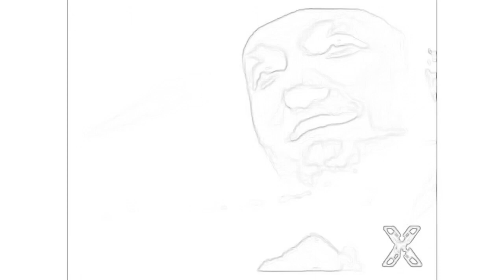Cancer Blues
Free style blues. I don’t actually have cancer but whoever wrote Titanic never actually banged Kate Winslet either. Creative license. Mike Williams Blues Outfit minus Mike Williams.